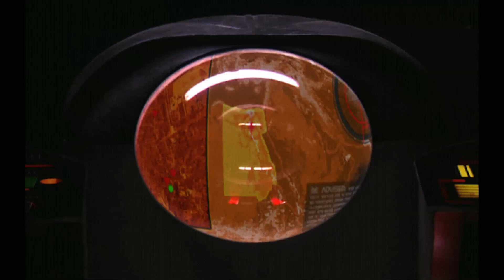FBX RECORDS: Command & Conquer: Tiberium Sun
Command & Conquer: Tiberium Sun recorded at 60fps and 1080p using FBX Game Recorder.